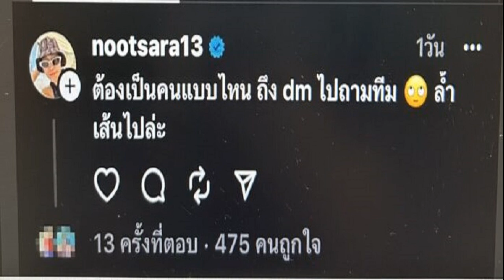แม่จะไม่ทน! นุศรา โพสต์จวกแฟนวอลเลย์บอลไทยล้ำเส้น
นุศรา ต้อมคำ หนึ่งในตำนวน 7 เซียนวอลเลย์บอลสาวทีมชาติไทย โพสต์จวกแฟนวอลเลย์บอลไทยบางคนพฤติกรรมไม่เหมาะสม
ความเคลื่อนไหวของ “ซาร่า” นุศรา ต้อมคำ มือเซ็ตวอลเลย์บอลหญิงไทย หนึ่งในตำนวน 7 เซียนวอลเลย์บอลสาวทีมชาติไทย ออกมาโพสต์ผ่าน Threads จวกแฟนวอลบอลไทยบางคนที่แสดงพฤติกรรมไม่เหมาะสม โดยใจความระบุว่า

“ต้องเป็นคนแบบไหน ถึง dm ไปถามทีม ล้ำเส้นไปล่ะ” ทั้งนี้แฟนวอลเลย์บอลไทยส่วนใหญ่คาดการณ์ว่าแฟนลูกยาง direct message หรือ ส่งข้อความไปถามทางสโมสรใหม่ของ นุศรา ต้อมคำ ที่ประเทศสหรัฐอเมริกา